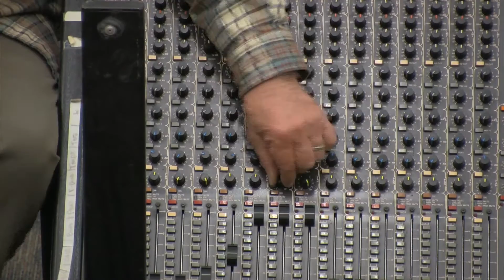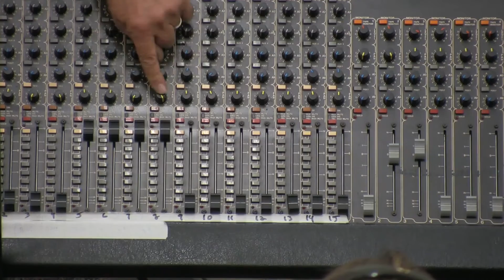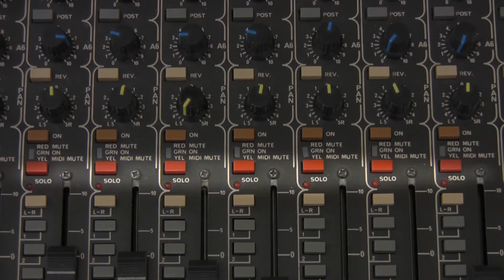How a Mixer works: Rev, Pan, Mute & Solo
"How a Mixer works: Rev, Pan, Mute & Solo" is a lecture video from the textbook Basic Audio Recording Techniques, taught by Mike Julian at Los Angeles Valley College.